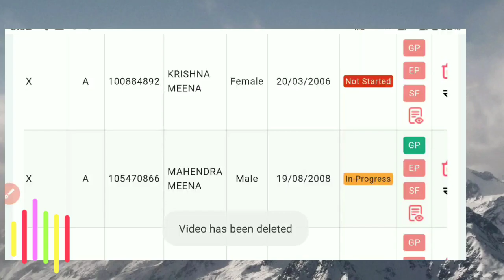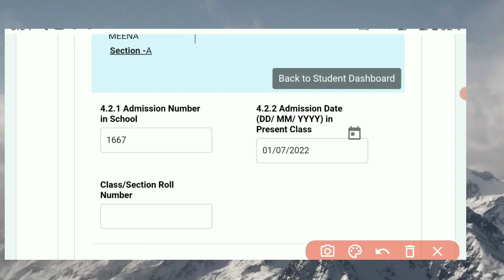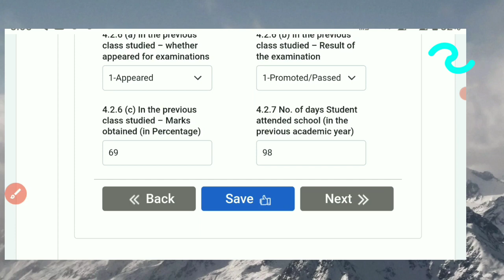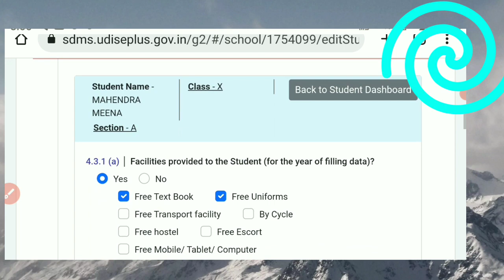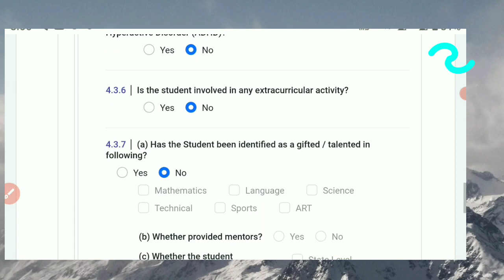udise plus kaise bhare। udise plus 2022-23 kaise bhare। udise 2022-23 kaise bharen।यू डाइस कैसे भरें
udise plus portal login and home page👇👇👇👇👇👇 part 1

udise plus 2022-23 student GP GENERAL PROFILE कैसे अपडेट करें 👇👇👇👇👇👇part 2